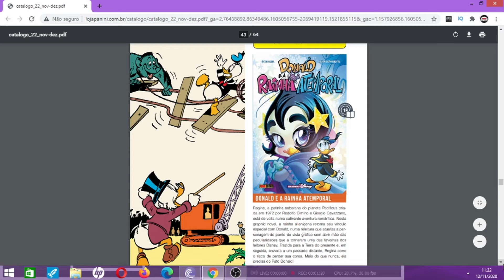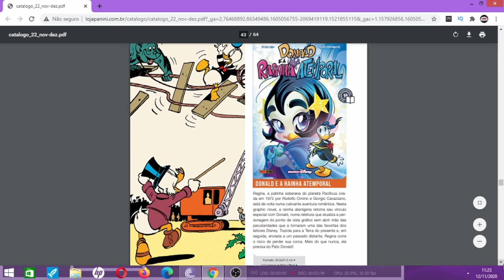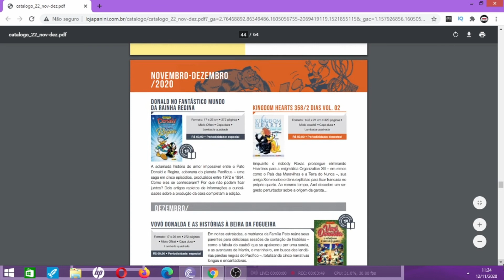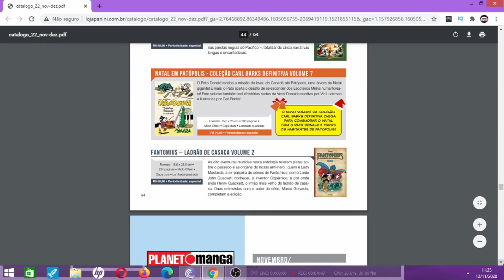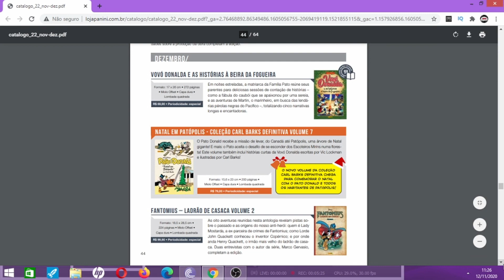LANÇAMENTOS DISNEY PANINI EM NOVEMBRO E DEZEMBRO DE 2020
Comentários sobre os lançamentos prometidos pela Panini em seu catálogo de setembro/dezembro de 2020. O foco desse vídeo é voltado para os quadrinhos Disney,